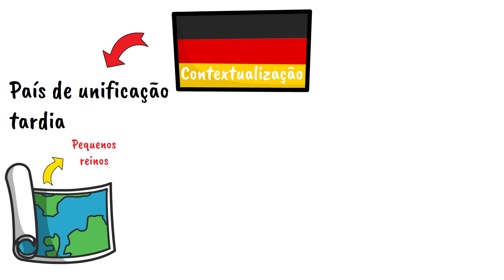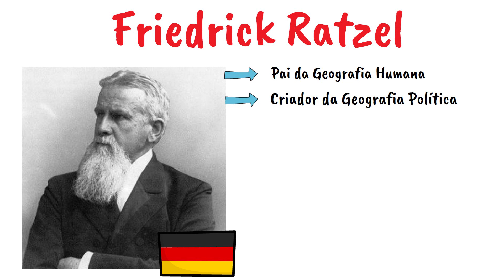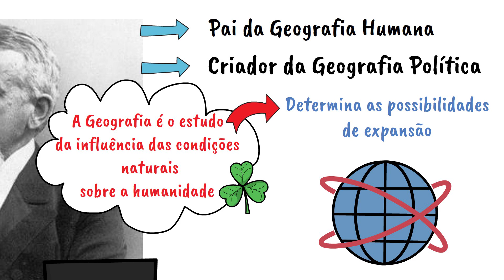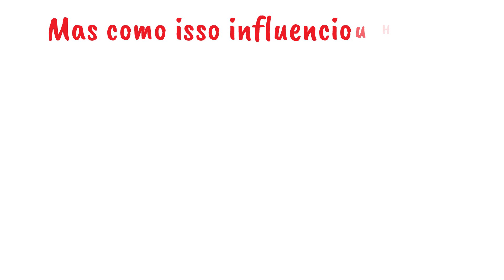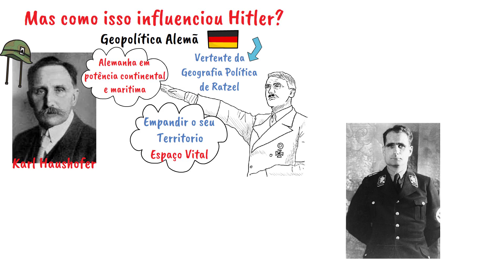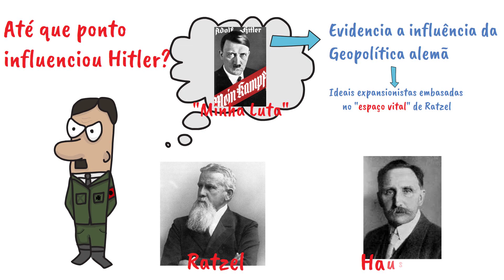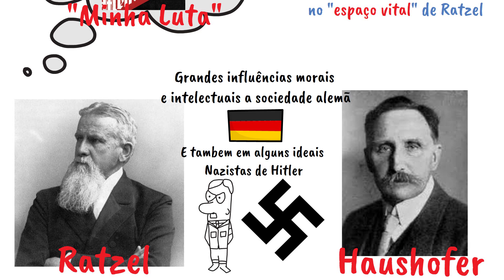Entenda as influências da Geografia e da Geopolítica no Nazismo de Hitler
Você sabia que a Geografia e a Geopolítica influenciaram Hitler em alguns de seus ideais Nazistas? Entenda agora como isso aconteceu.

⚡️Se você gostou do conteúdo e deseja contribuir mais ativamente com a manutenção do canal, esta é a nossa chave pix: ⚡️

Você com certeza sabe o que é fascismo e o que é nazismo, ambos caracterizaram-se como sendo períodos históricos terríveis.

Porém, o que você talvez não saiba é da íntima ligação entre o Nazismo de adolf hitler e a Geografia e a Geopolítica.

No final do Sexulo XIX, ao término do período de unificação da Alemanha, surge um dos principáis geógrafos da história, friedrich ratzel.

Considerado como o pai da Geografia Humana e fundador do Termo Geografia Política, Ratzel se destaca também pela criação do conceito de Espaço Vital (espaço vital conceito).

O conceito de espaço Vital posteriormente viria a ser um dos principais conceitos da geopolitica alemã, cujo principal expoente é o General Geógrafo Karl Haushofer.

A Geopolítica alemã teve grande influência nos ideais expansionistas da Alemanha Nazista de Hitler, principalmente com base na premissa do Espaço Vital de Ratzel.

Para saber mais sobre essas curiosidades das influências da Geografia e da Geopolítica a alguns dos ideais nazistas de Hitler, Fique comigo neste vídeo da Geo Ilustrada

Este tema é muito importante tanto para a História quanto para a Geografia, bem como para vestibulares como o Enem (ENEM 2022)